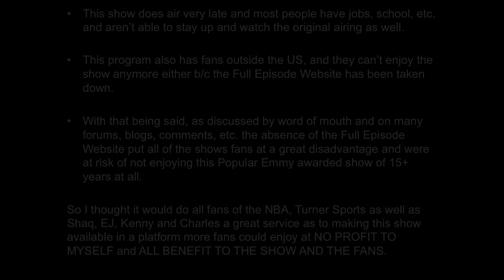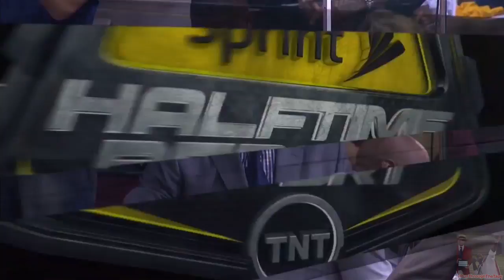[Playoffs Ep. 23] Inside The NBA (on TNT) Halftime Report – Hawks vs. Cavaliers - Game 4 Highlights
Atlanta Hawks vs. Cleveland Cavaliers – Game 4 Halftime Highlights

Eastern Conference Finals – 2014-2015 NBA Playoffs

Inside The NBA on TNT Halftime Report: Tuesday May 26th, 2015

Tuesday May 26th, 2015, 5-26-15

This is the Inside The NBA on TNT Halftime Report of the Cleveland Cavaliers vs. Atlanta Hawks - Game 4 of the Eastern Conference Finals for Tuesday May 26th, 2015, live from the Cleveland, Ohio – Quicken Loans Arena.

Games:
1. Cleveland Cavaliers vs. Atlanta Hawks - Game 4